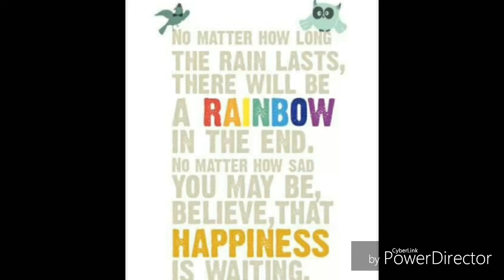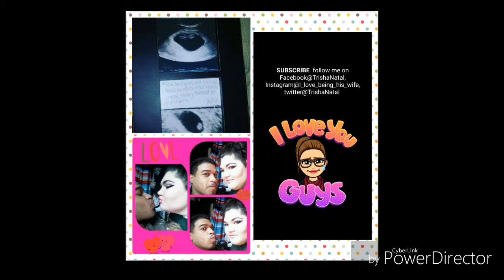Update why I've been gone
I've missed u beautiful ladies and everyone who watches my video. I hope u all enjoy all my videos